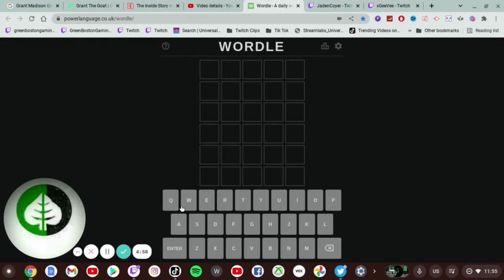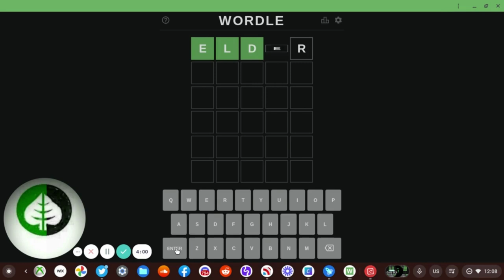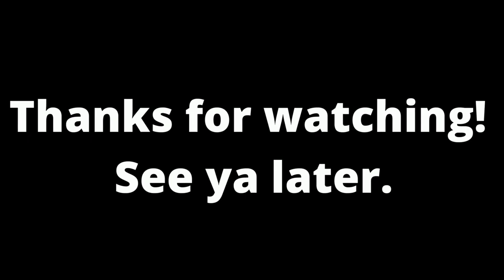This Wordle Word Game Is... Little Bit Easy!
Recorded On 2/7/2022: Tonight's Wordle Game was easy. This Wordle number 233 X was about an older human and it has a name for it.

Score was 1/6.

MMXIX GLCVG,Inc.